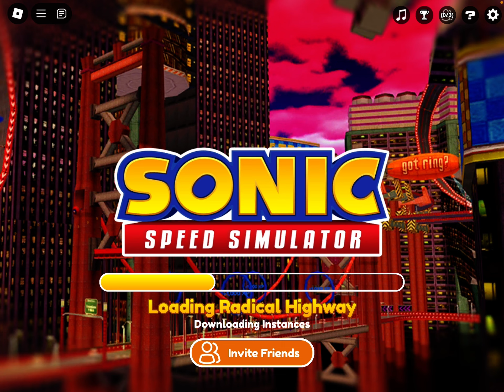Here is a vid